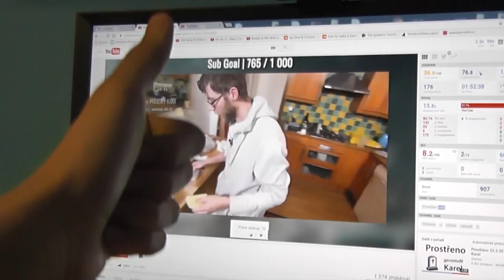ZPĚT DOMA - DayVlog_54 (26.3.2017)